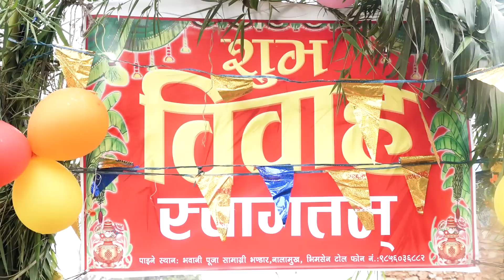Nepali Wedding Highlight Govinda weds Pradipa